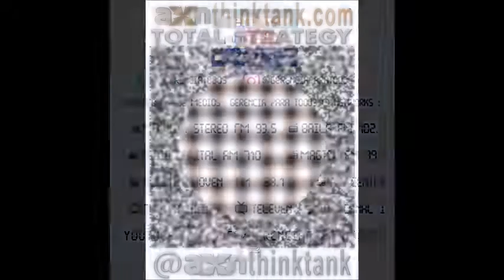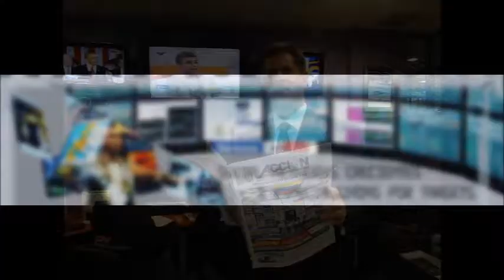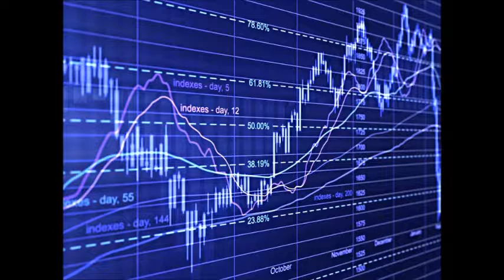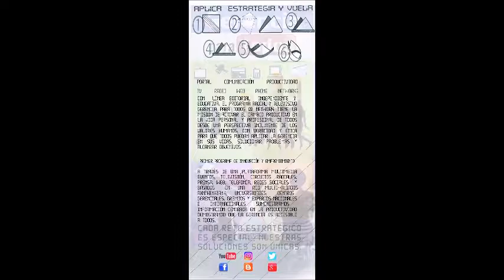GERENCIA 360 GERENCIA PARA TODOS ( Mier 14 Jun )